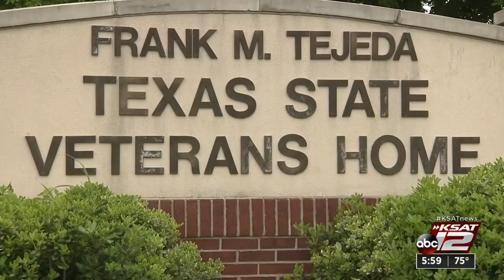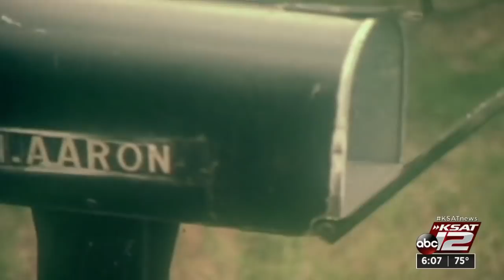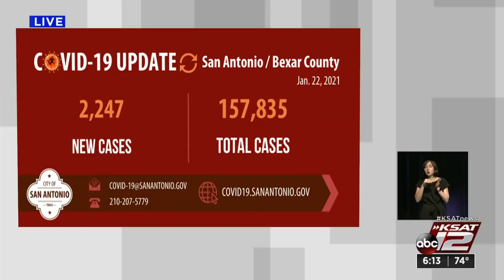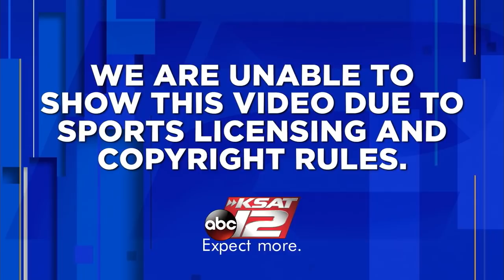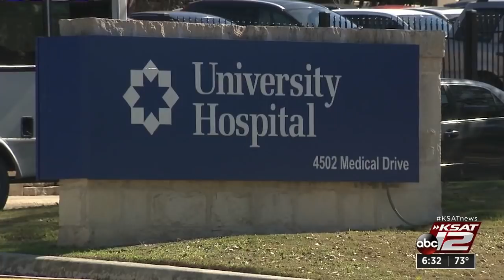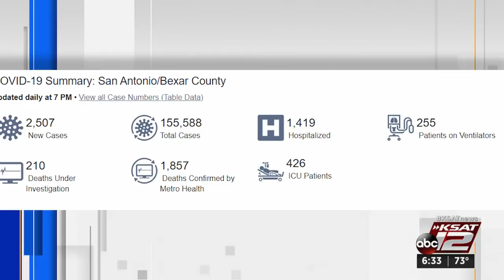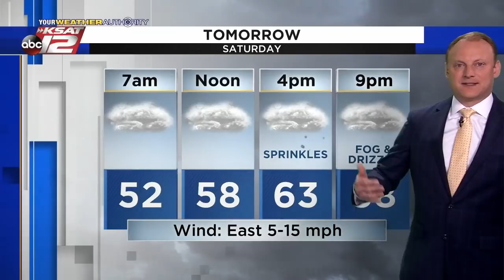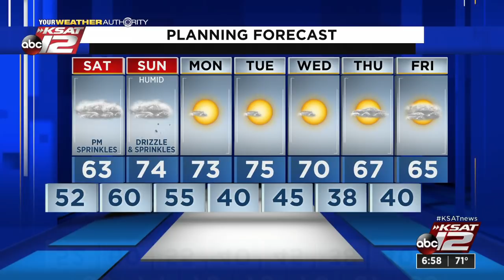KSAT 12 6 O'Clock News : Jan 22, 2021